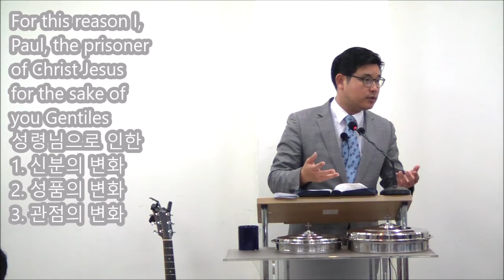For this reason I, Paul, the prisoner of Christ Jesus for the sake of you Gentiles 성령님으로 인한 변화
1For this reason I, Paul, the prisoner of Christ Jesus for the sake of you Gentiles-

2Surely you have heard about the administration of God's grace that was given to me for you,

3that is, the mystery made known to me by revelation, as I have already written briefly.

4In reading this, then, you will be able to understand my insight into the mystery of Christ,

5which was not made known to men in other generations as it has now been revealed by the Spirit to God's holy apostles and prophets.

6This mystery is that through the gospel the Gentiles are heirs together with Israel, members together of one body, and sharers together in the promise in Christ Jesus.

7I became a servant of this gospel by the gift of God's grace given me through the working of his power.

8Although I am less than the least of all God's people, this grace was given me: to preach to the Gentiles the unsearchable riches of Christ,

9and to make plain to everyone the administration of this mystery, which for ages past was kept hidden in God, who created all things.

10His intent was that now, through the church, the manifold wisdom of God should be made known to the rulers and authorities in the heavenly realms,

11according to his eternal purpose which he accomplished in Christ Jesus our Lord.

12In him and through faith in him we may approach God with freedom and confidence.

13I ask you, therefore, not to be discouraged because of my sufferings for you, which are your glory.

14For this reason I kneel before the Father,

15from whom his whole family in heaven and on earth derives its name.

16I pray that out of his glorious riches he may strengthen you with power through his Spirit in your inner being,

17so that Christ may dwell in your hearts through faith. And I pray that you, being rooted and established in love,

18may have power, together with all the saints, to grasp how wide and long and high and deep is the love of Christ,

19and to know this love that surpasses knowledge-that you may be filled to the measure of all the fullness of God.

20Now to him who is able to do immeasurably more than all we ask or imagine, according to his power that is at work within us,

21to him be glory in the church and in Christ Jesus throughout all generations, for ever and ever! Amen.
20190609 에베소서 3장 설교 성령으로 말미암아 For this reason I, Paul, the prisoner of Christ Jesus for the sake of you Gentiles 성령님으로 인한 1. 신분의 변화 2. 성품의 변화 3. 관점의 변화